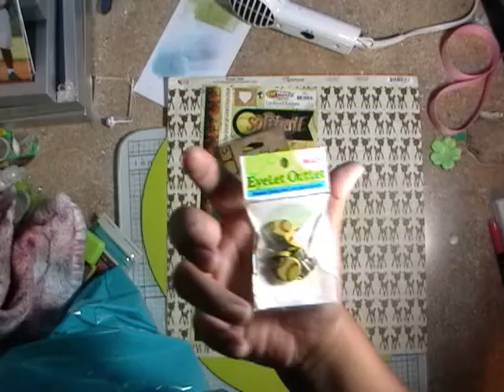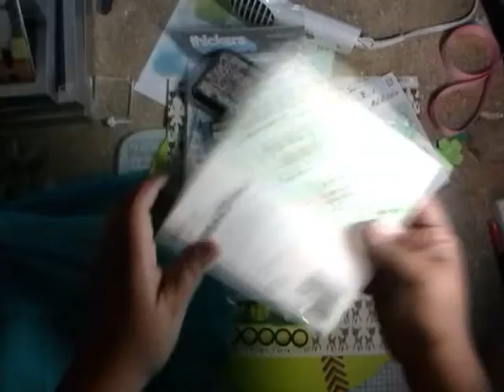HAPPY National Scrapbooking DAY!!!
MY NSD HAUL .. woke up at 5 am... to get to the store by 6!!! I didnt' go to sleep till like 3 am.. so had 2 hrs sleep! been awake since 6 am friday!! YAYAY !!!